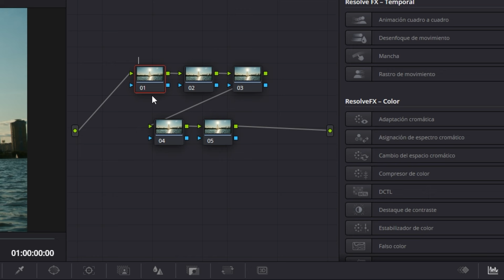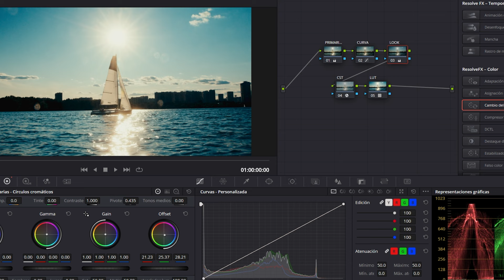CORRECCIÓN de COLOR SIN GRABAR en LOG | DAVINCI RESOLVE GRATIS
Mi equipo:
- Sony A7III + Tamron 28-75mm f2.8 G2
- Filtro K&F Concept Black Difussion 1/4 y ND 5 pasos 67mm
- Filtro UV K&F 67mm
- Mini Matte Box Tilta MB-T15
- Jaula y top handle SmallRig